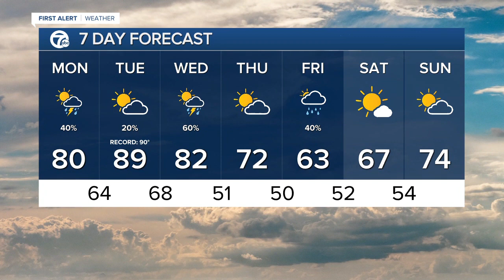7 Action News Latest Headlines | May 24, 9am